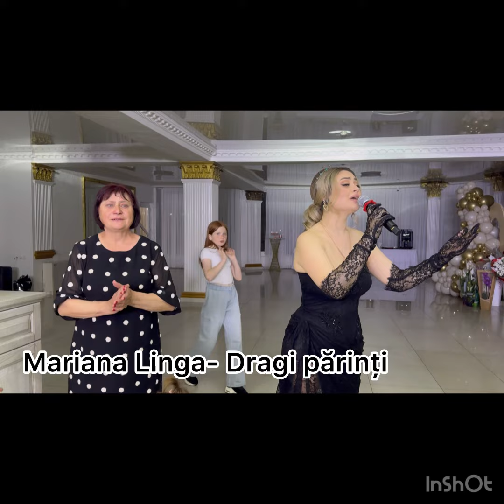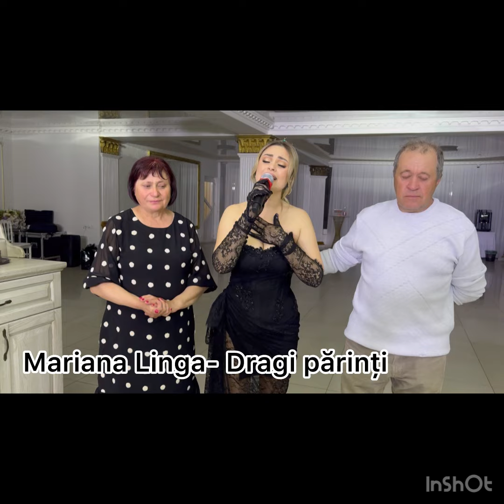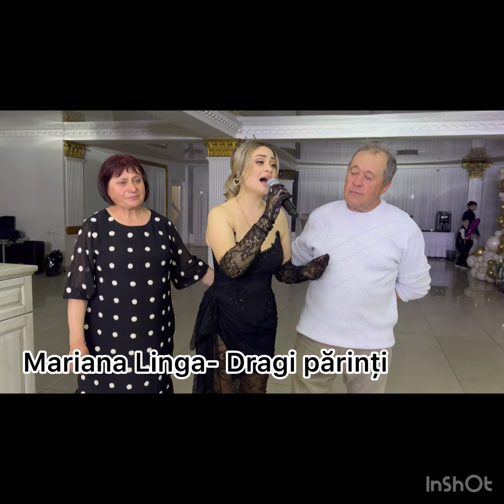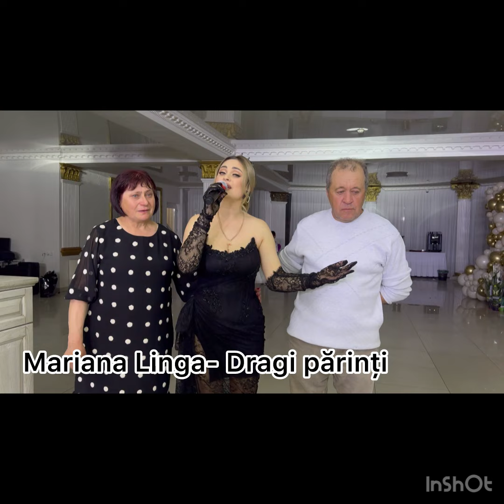Mariana Linga -Dragi părinți 2024‼️‼️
Muzică și text -Nicolae Beschieru
Orchestrație-Nicolae Beschieru